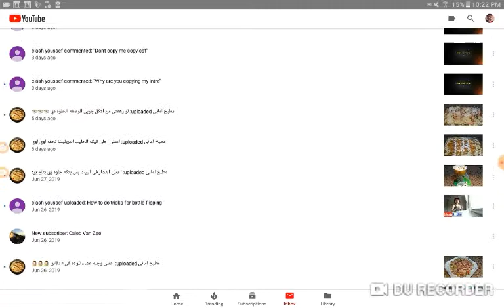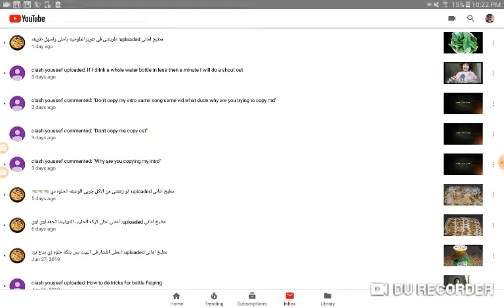Let light up the sky in Mincraft!/4th of July special/Minecraft